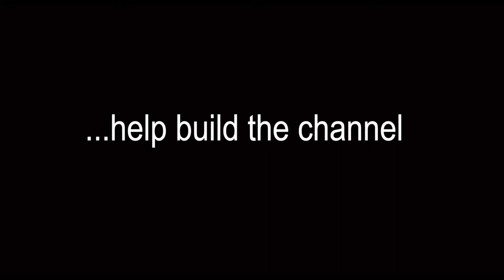Timelapse of the mural 'ROSE COLOURED GLASSES'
This painting is in a chic bar/restaurant called frankie, its on fleek style is among the best avant-garde spots this side of SoHo. Ive done a few murals at frankie. I love painting there because they have always given me the freedom to be true to my creativity, which is why I believe that some of my best work can be found on the walls of this little gem:)

schmikeymilkart schmikeymilk​ schmikey​ streetart underground​ art​ undergroundart graffiti​ mural painting ironlak youtube​ burncity​ melburn​ melbourne​ australia downunder oz​